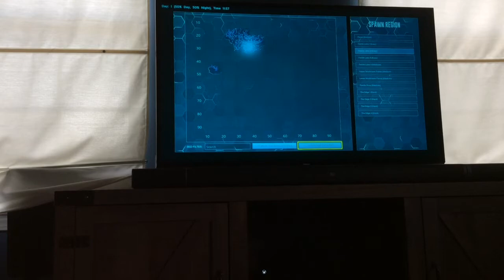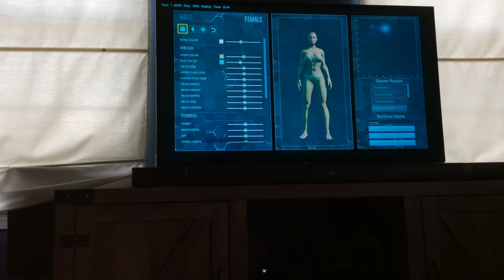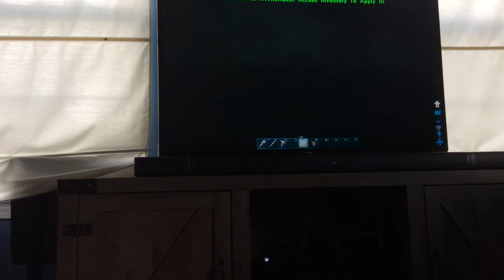Ark Ep 1 (Aberration Series)